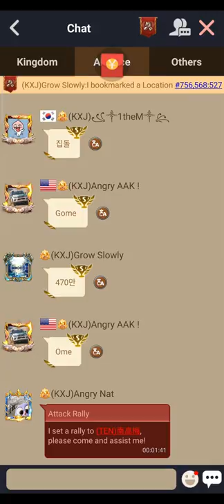Clash of Kings - K343 - KXJ fun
Thanks AAK for saving a bunch of videos!